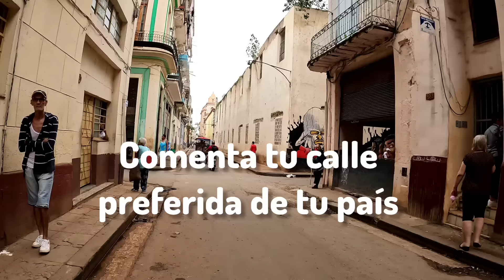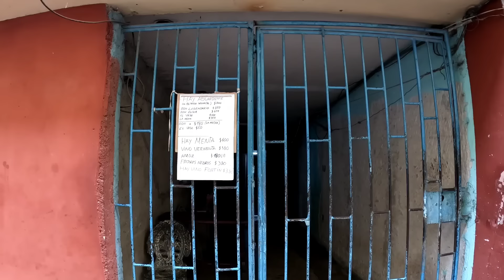ASÍ están las CALLES de LA HABANA CUBA 🇨🇺, la OSCURA REALIDAD del cubano de a pie, cuba2024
Hello mi genteeee!!! en el vídeo de hoy estaremos recorriendo una de las calles de la Habana vieja, al final del video les digo el nombre, así que tienen que llegar al final jjjj. Espero que lo disfruten !

Para colaboraciones:
Si quieres puedes unirte a mi canal de WhatsApp donde comparto mi día a día 🤗
Si estas pensando en visitar nuestra isla, será un placer adentrarte en nuestra vida local. ¿Quieres conocer como vive y que hace el cubano en su vida cotidiana? Pues...te ofrecemos experiencia en Airbnb "Andando La Habana como un cubano más" Has tu reserva aquí👇
Me encantaría asesorarte y ser tu guía en tu estancia en Cuba 🇨🇺